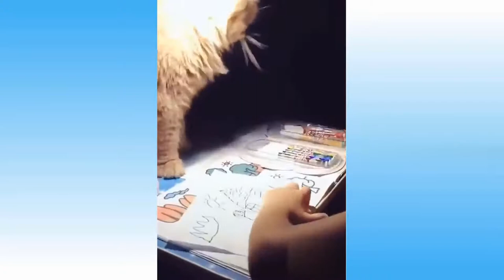💗Cute And Funny Pets #60 by Nitssa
The place that you can immerse yourself in the world of pets: cats, dogs...